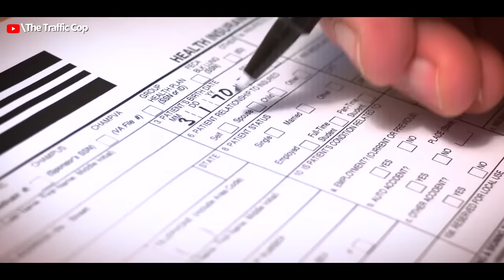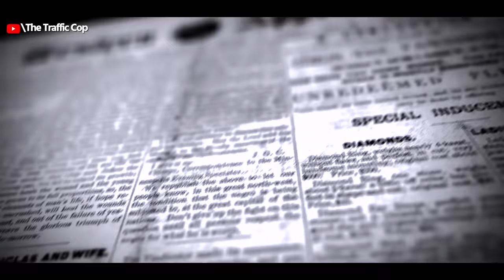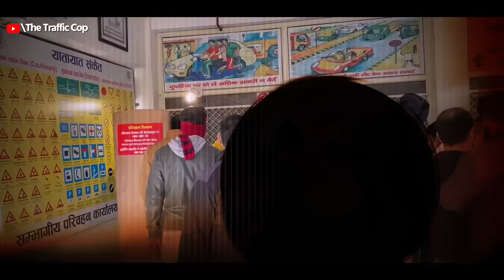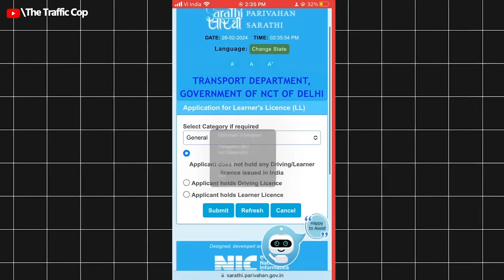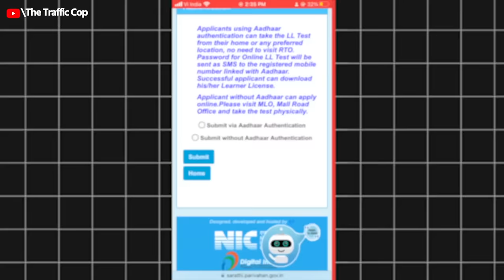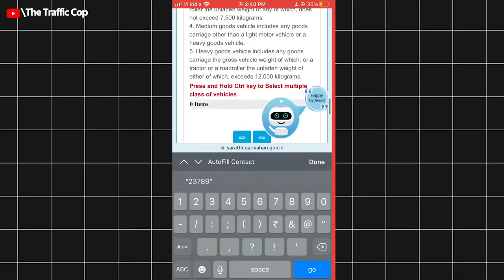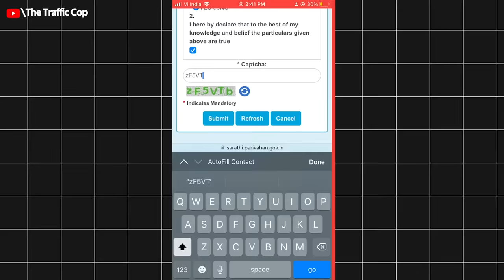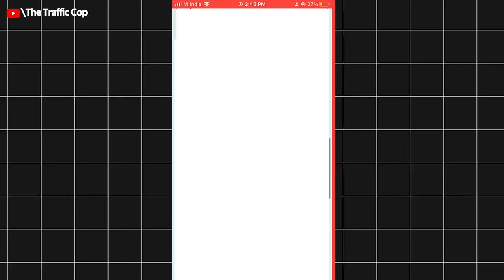Driving Licence Online Apply 2024 | ड्राइविंग लाइसेंस कैसे अप्लाई करें?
Driving Licence Online Apply 2024 | Driving Licence Apply Online
Types of Driving Licences: Understand the different types of driving licenses available, from the temporary Learning Licence to the Permanent Driving Licence and even the Commercial Driving Licence for transport vehicles.

1.Eligibility Criteria: Check if you meet the requirements—age (at least 18 years for geared vehicles), education (8th class pass), knowledge of traffic rules, and mental fitness.
2.Essential Documents: Gather your proof of identity (Aadhaar card, passport, PAN card), address proof (utility bill, passport), recent passport-sized photographs, age proof, and the application form.
3.Application Process: Revisit the Sarathi portal, select your state, and fill in the application form. Upload necessary documents, including your learner’s license. Book a slot for the driving test, pay the application fee online, and verify the payment status.

Video Credits-
Extra Footages - Pexels and Pixabay

About Me-
I am Vivekanand Tiwari a traffic cop in Madhya Pradesh ( Shahdol) I just want to educate peoples about traffic rules and regulation. I always make video when i am (OFF-DUTY), So we should make accidents free india.

Vivekanand Tiwari The Traffic cop